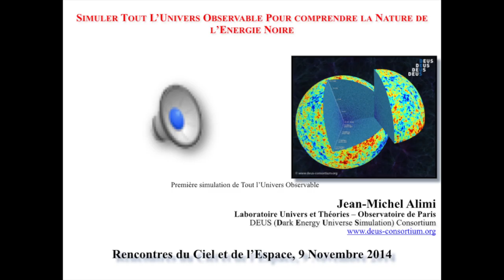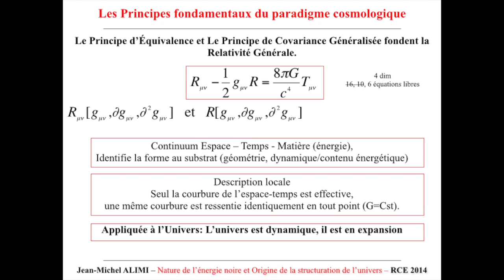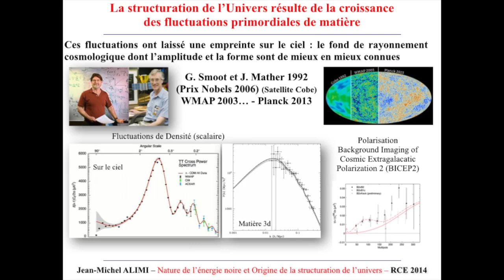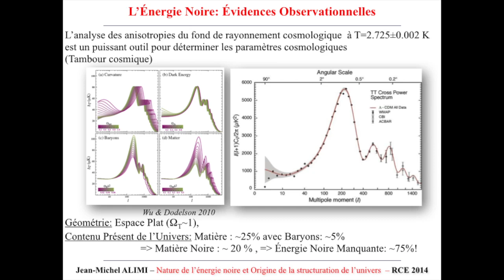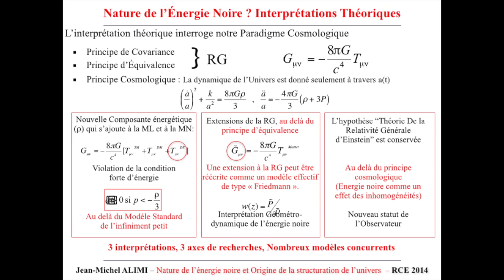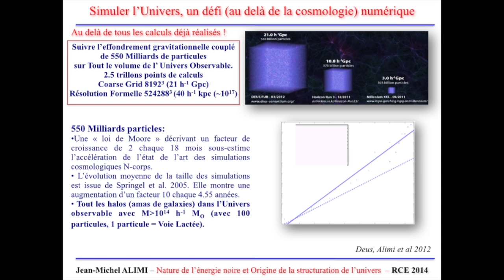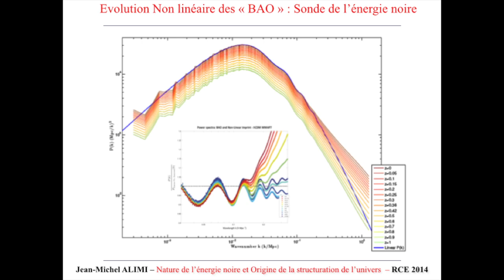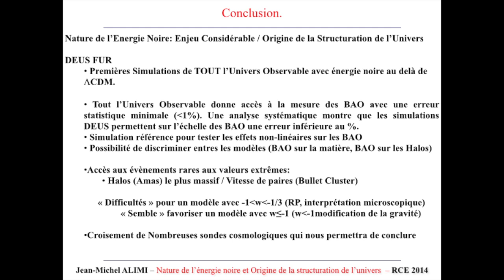SIMULER TOUT L'UNIVERS OBSERVABLE POUR COMPRENDRE LA MATIERE NOIRE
JEAN-MICHEL ALIMI - RENCONTRES DU CIEL ET DE L'ESPACE 2014